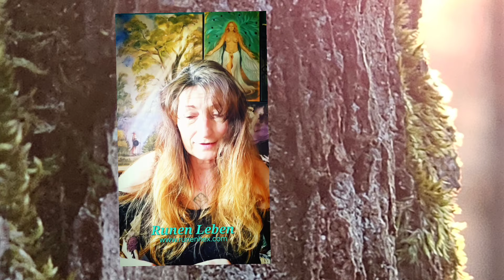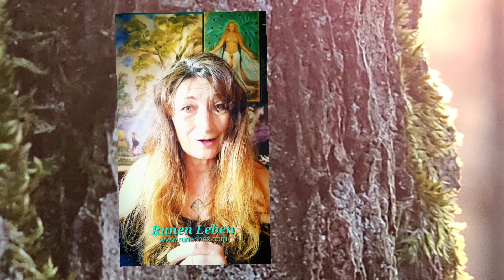Runen Leben: Isa im Online-Kurs - Woran es liegt, wenns nicht voran geht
Es gibt die Möglichkeit, Isa nutzen und verstehen zu lernen: Im Online-Kurs Runen Leben!
Von zuhause aus. Ein Weg in Deine Kräfte! Lerne sie zu nutzen, anstatt darunter zu leiden...